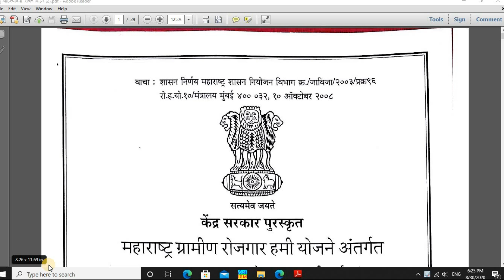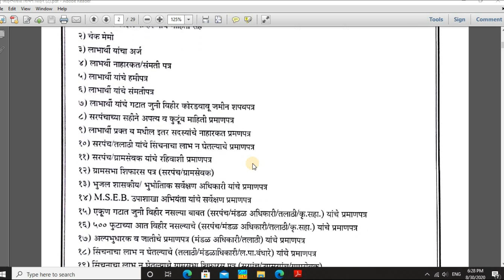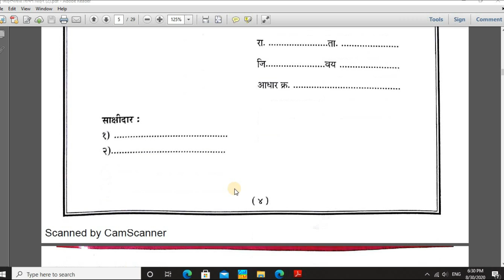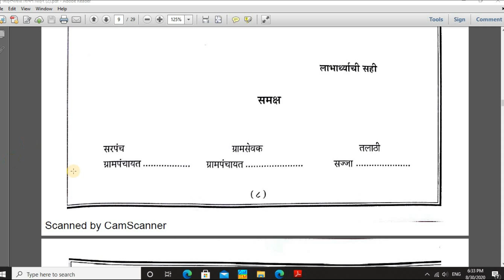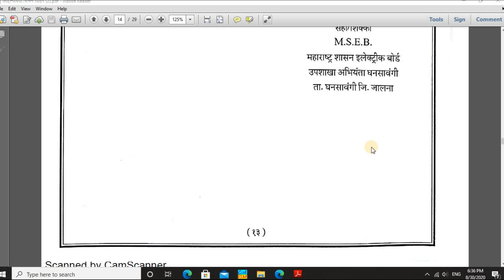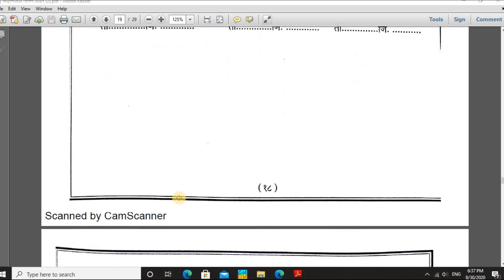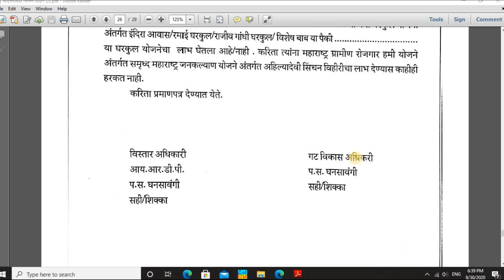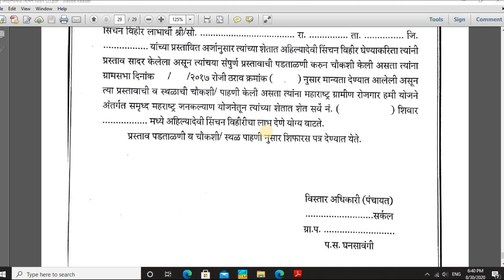सिंचन विहीर योजना 2020|अहिल्यादेवी सिंचन विहीर योजना 2020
सदरचा फॉर्म डाउनलोड करण्यासाठी साठी
आपणास 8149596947 या नंबर वरती रुपये 20/- Google pay अथवा Phon Pay करावे लागतील त्या नंतर कंमेंट box मध्ये आपला नंबर द्या आपल्या मोबाईल वर फॉर्म पाठविला जाईल!